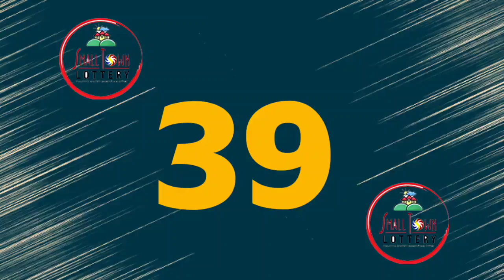STL Angeles September 2 2021 (Thursday) 1st/2nd/3rd Draw Result | Small Town Lottery (STL)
Small Town Lottery Result for Angeles City Draw Result, (Thursday) September 2, 2021 (STL)